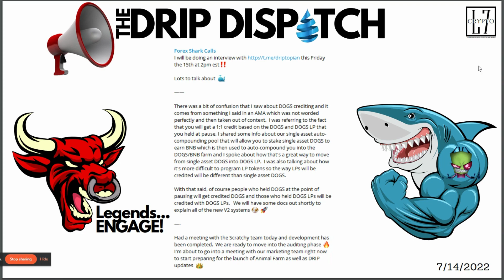DD 75: Interview tom. w/Forex: 7/14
Some clarification for the the Dogs crediting, and maybe some updates on the Animal Farm ( Farms & Pools).